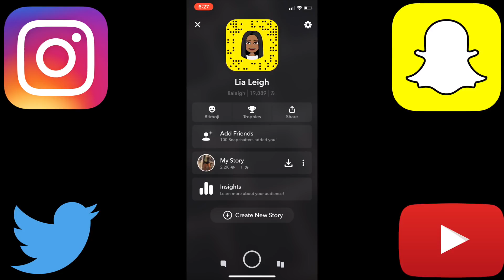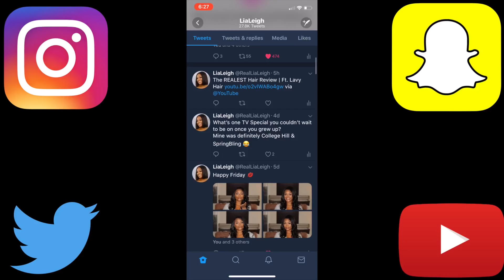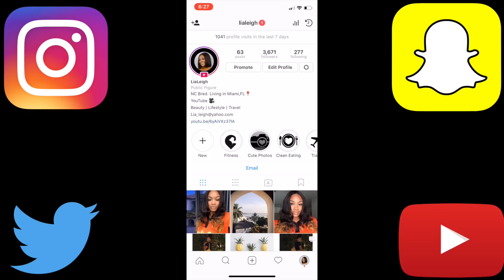Met Gala 2018 Best & Worst Dressed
Join Your Host LiaLeigh in a review for the best & worst dressed of Met Gala 2018.